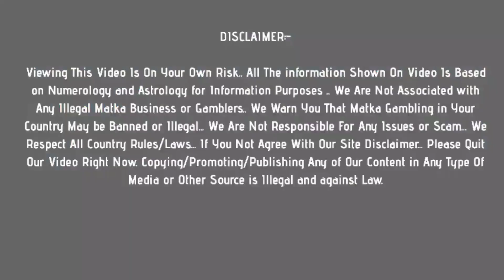Main Bazar Matka Today Jodi & Open to Close Ank : 05 april 2021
In this video, I’ll show you Main Bazar Matka Today Jodi & Open to Close Ank  : 05 april 2021

Enjoy! Main Bazar Matka Today Guessing Here !

Topics In This Video :

1) main bazar matka jodi
2) main bazar otc
3) main bazar today  open
4) main bazar close
5)

ABOUT MY CHANNEL:

Hi! I’m Online Matka. On my channel, you will find satta matka results. I love sharing daily matka results with you guys.